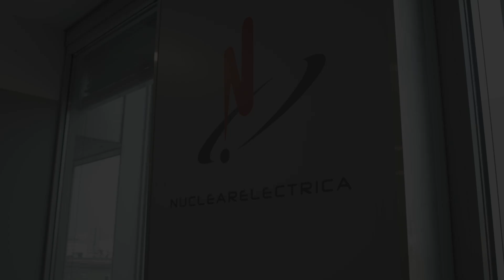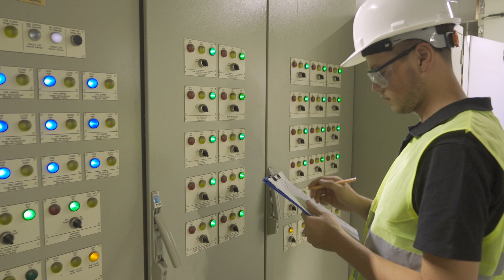Investing in Tomorrow: Nuclearelectrica's Vision for Romania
Nuclearelectrica, Romania's sole nuclear energy producer, is setting the stage for a transformative era in clean energy with ambitious investment projects. This strategic expansion highlights Romania's commitment to sustainable energy and role as a regional hub for nuclear expertise and production.

A key project is the refurbishment of Unit 1 at Cernavodă, which will extend its operational life by 30 years beyond 2029. It will support Romania’s decarbonization goals by avoiding an additional 5 million tons of CO2 emissions annually.

A cornerstone of Nuclearelectrica's investment portfolio is the development of Units 3 and 4 at the Cernavodă Nuclear Power Plant. These units will add approximately 1,448 MWe to the national grid by the end of the decade, generating over 10 million MWh of clean energy annually and preventing 10 million tons of CO2 emissions each year.

Nuclearelectrica is also leading the deployment of SMRs in Romania, thus in Europe. These reactors offer a scalable option for nuclear energy production. The SMR project at Doicești, with a total capacity of 462 MWe, will replace a former thermal power plant. The project will create over 200 permanent jobs, 1500 jobs during construction and avoid 4 million emission tons of CO2 annually.

This entire expansion brings Romania's installed nuclear capacity to 3,262 MW, marking a significant milestone in the country’s energy landscape.

Nuclearelectrica is also advancing Romania's capabilities in nuclear technology through the development of the Tritium Removal Facility at Cernavodă. This facility, the first of its kind in Europe, will enhance environmental protection by safely managing and reducing tritium from the plant’s heavy water. Additionally, the company is exploring the production of medical isotopes, critical for medical imaging and cancer treatment. These initiatives contribute both to the clean energy mission and to global health and safety through innovative nuclear applications.
Cosmin Ghiță, CEO of Nuclearelectrica, underlines the significance of nuclear energy in achieving clean energy goals. "Nuclear energy is a critical component of Romania's energy strategy, offering a reliable, low-carbon source of power that complements our renewable energy initiatives. With our experience and expertise, Romania is well-positioned to become a regional hub for nuclear energy production and know-how, contributing to the global push for decarbonization."

The company aims to achieve carbon neutrality, expand clean energy production, lead in innovation and technological advancement, manage resources sustainably, and develop the community and workforce. To achieve carbon neutrality by 2050, the company continues investing in clean energy projects, particularly nuclear, implement energy efficiency measures, and invest in carbon offset projects where necessary, while applying strategies and measures to reduce its own carbon footprint and act in accordance with both SDGs and European Sustainability Directive.

Expanding clean energy production is crucial. This can be achieved by completing the development of CANDU Units 3 and 4 and Small Modular Reactors (SMRs), and by exploring additional renewable energy projects. Such efforts will diversify energy sources and enhance overall clean energy output.